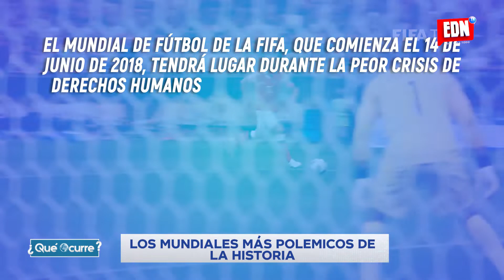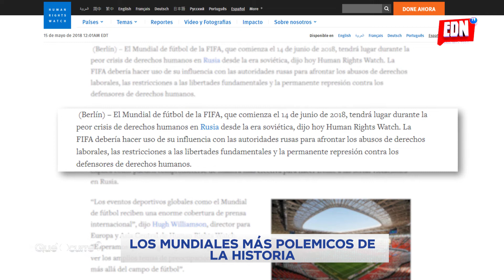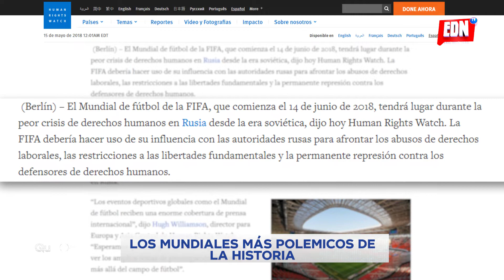Mundiales macabros | EDNTV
La Copa Mundial Uruguay 1930 fue la primera edición del Campeonato Mundial de Fútbol organizado por la FIFA. Se desarrolló en Uruguay entre el 13 y el 30 de julio de aquel año y desde entonces la polémica ha marcado la pauta en la celebración futbolística.